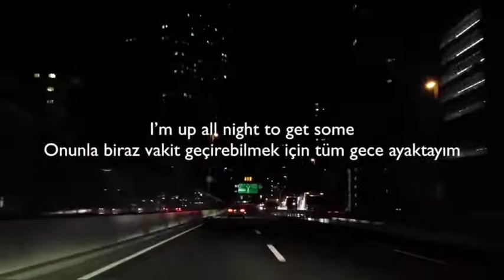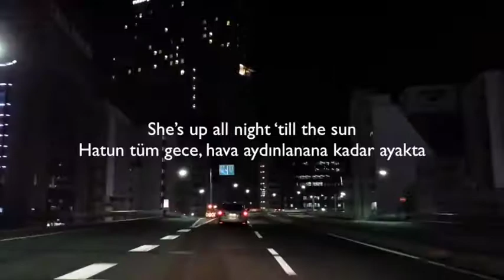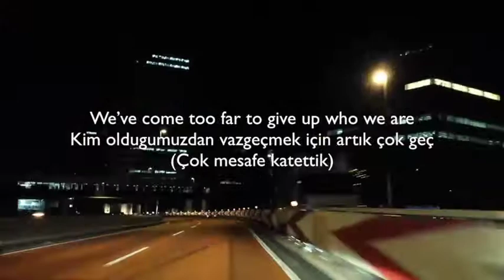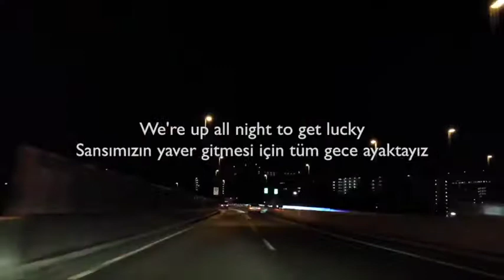Daft Punk - Get Lucky - Şarkı Çeviri by Hollowheart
Yeniden merhabalar :)

Telif hakları sebebiyle önceki kanalım kapatıldı. Her ne kadar açtırmak için uğraşmış olsam da, sonuç alamadım. Yola bu kanaldan devam edeceğim, beklerim:)

Ayrıca, seyahat anılarımı topladığım diğer bir kanalım daha mevcut. İlgilenenler için link bırakıyorum. Görüşmek üzere!